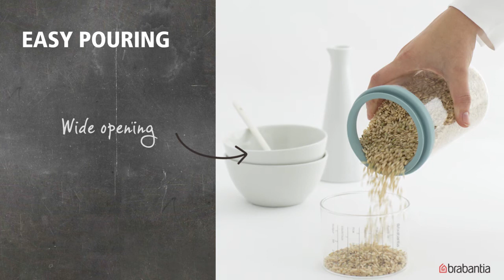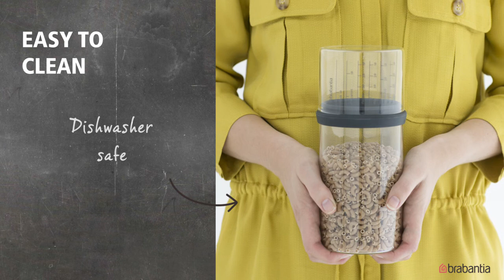Glass Storage Jar with Measuring Cup, 1 litre | Brabantia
The Brabantia Glass Storage Jar with Measuring Cup

Measure your portions!
Looking for a smart and especially beautiful storage solution that avoids leftovers and helps you spill less food?

With the easy-to-read markings on the cup you can measure the precise portions of rice, pasta, couscous etc. per person.

And - even better - for every storage jar sold, Brabantia donates to The Hunger Project.